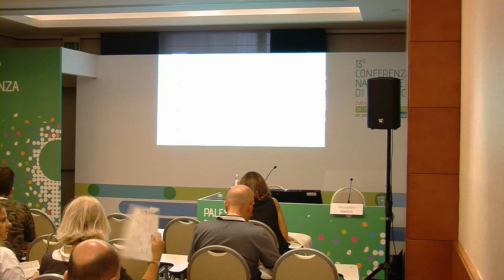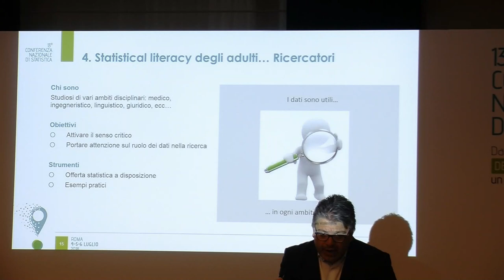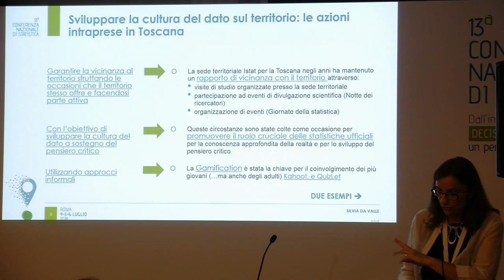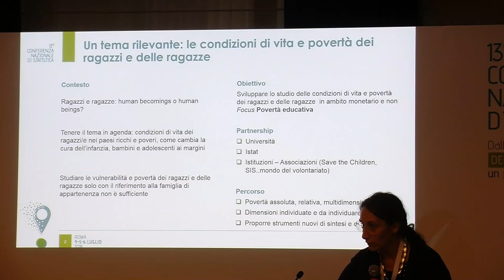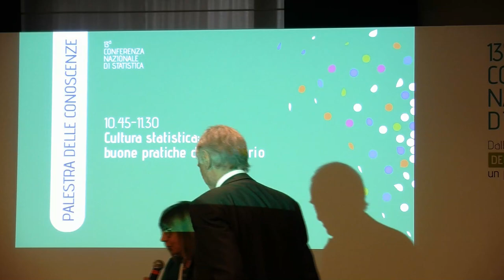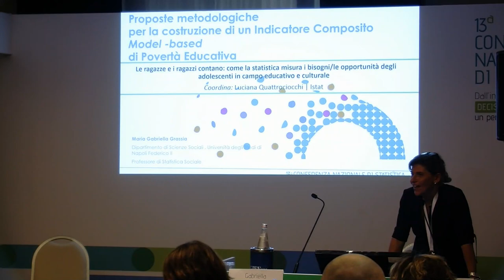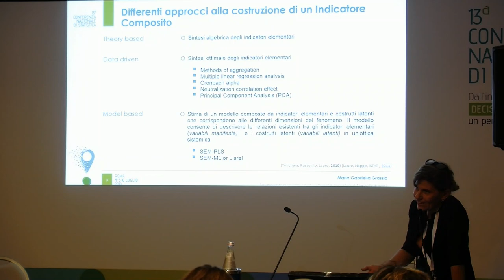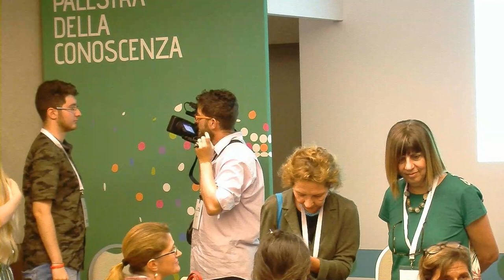Palestra delle conoscenze - Cultura statistica: buone pratiche dal territorio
La nuova sfida per l’Istituto in tema di sviluppo della cultura statistica deve tener conto dell’urgenza di diffondere tra gli utenti la consapevolezza del valore del dato a supporto della conoscenza e come strumento imprescindibile, “scudo” di difesa contro i pericoli della manipolazione dei messaggi. In questo senso diventa fondamentale attivarsi con azioni mirate verso l’utenza generalista e verso il mondo Sistan, sfruttando canali istituzionali facilmente accessibili e modalità di coinvolgimento accattivanti e sviluppando in ambito Sistan la funzione di facilitatori per lo sviluppo della cultura statistica verso la cittadinanza.
 L’incontro intende presentare la nuova organizzazione della rete territoriale Istat per lo sviluppo della cultura statistica e alcune buone pratiche concorrenti agli obiettivi posti.